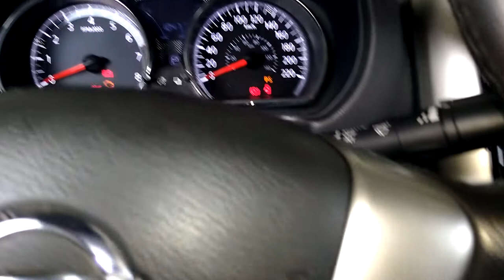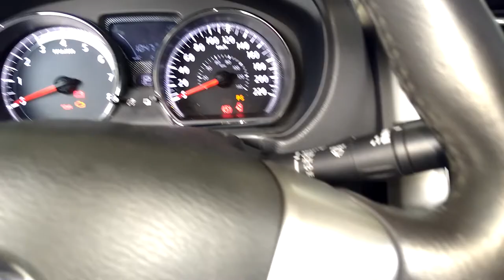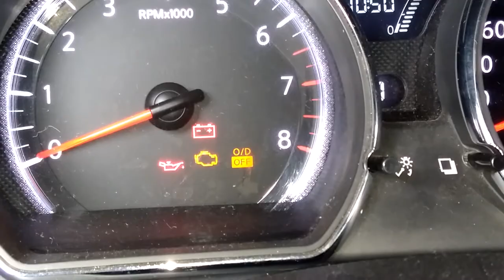comandos e cuidados com o câmbio automático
aprenda nesse vídeo os comandos do câmbio automático e veja também os cuidados que você deve ter com esses tipos de câmbios.